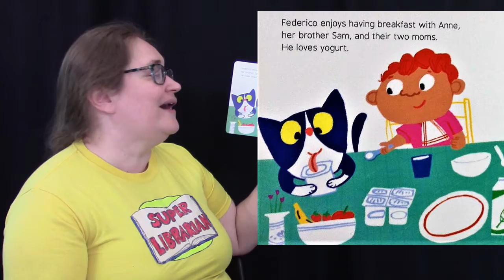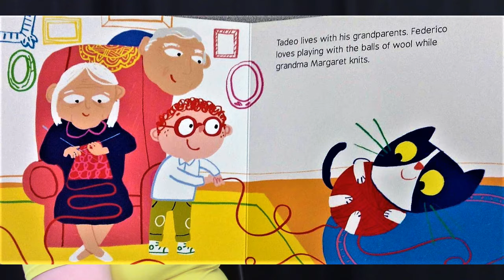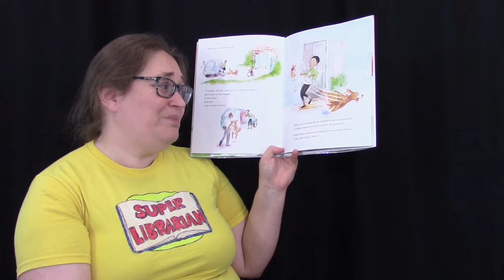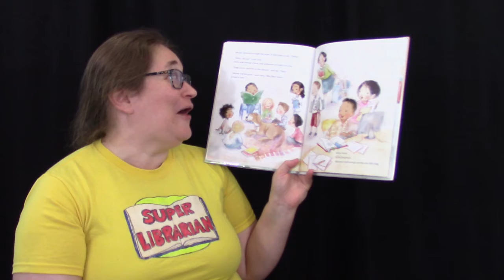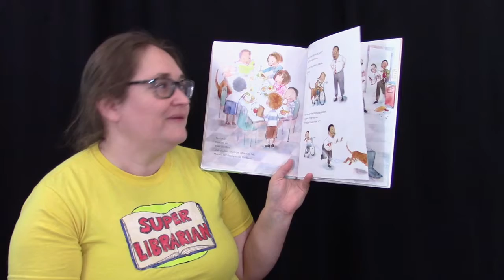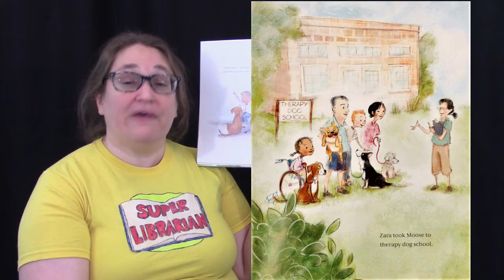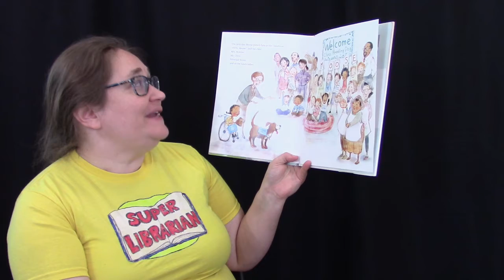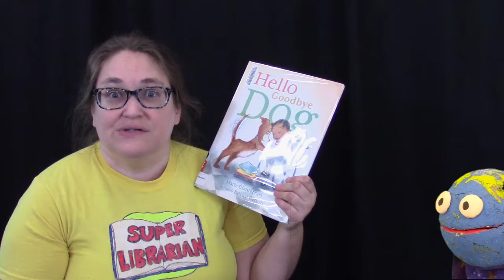Mundo Monday - Pet Tails (06.21.21)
Welcome to Mundo Monday with Ms. Amy and Mundo!

To kick off the Collaborative Summer Reading theme of "Tails and Tales," Mundo takes a look at the universal nature of pet stories-- no matter your culture, your ability, what you look like, or how you live!

Read in this video:
Federico and all his families, by Mili Hernández; illustrated by Gómez; translation by Céline Siret.  NubeOcho, 2020.

Hello goodbye dog, written by Maria Gianferrari; illustrated by Patrice Barton. Roaring Brook Press, 2017.